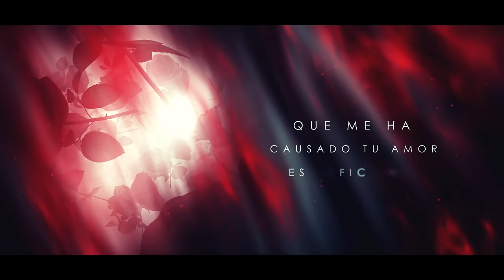MR.BLACK & Offer Nissim - Mucho Bien (Official Lyric Video)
MR.BLACK solidifies his position as one of the most consistent artists on Revealed Recordings, joining forces with Offer Nissim for ‘Mucho Bien’. Taken from his forthcoming album ‘Hybrid’, ‘Mucho Bien’ follows on from MR.BLACK’s latest outing on the imprint, ‘Falcon’ with Ben Nicky, as he welcomes Israeli producer Offer Nissim for his debut on Revealed Recordings.

An ominous reese bassline growls underneath a Spanish vocal, with the Latin theme solidified by a guitar part that mirrors the vocal melody. The beat is full of groove and a fresh flavour that sets it apart as a standout release, with bass whomps and an organic breakdown in the middle section that cranks the single up a notch, and places it firmly into crossover territory, equally at home heard in DJ sets and across radio airwaves.

MR.BLACK has made serious moves over recent releases, and can count label boss Hardwell, W&W, Timmy Trumpet and Blasterjaxx as admirers, while Offer Nissim has turned the heads of Hernan Cattaneo and The Chainsmokers with his previous output. Grab your copy of ‘Mucho Bien’ when it drops, 4th September via Revealed Recordings!